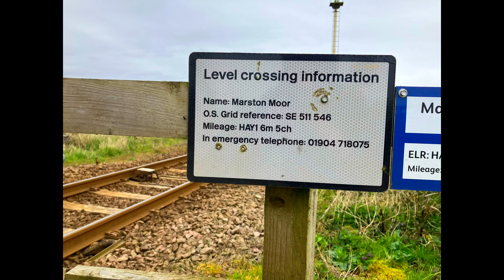(Manual Gates & LEDs) Marston Moor Level Crossing, North Yorkshire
Marston Moor Level Crossing on the The Harrogate Line

Location: Marston Lane, Moor Monkton, York

Postcode: YO26 8JL

Date Filmed: 04/04/2024
Video Filmed at 12:19

Nearest Stations: Hammerton and Poppleton

Train: Class 170 460 (Northern)